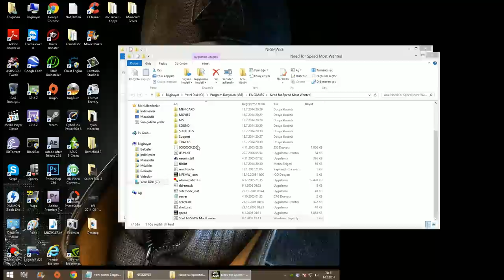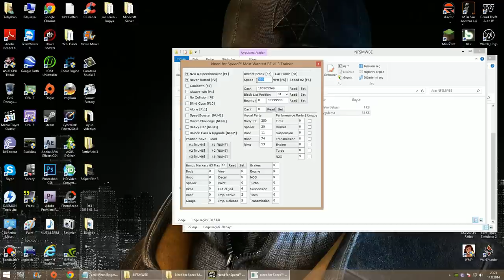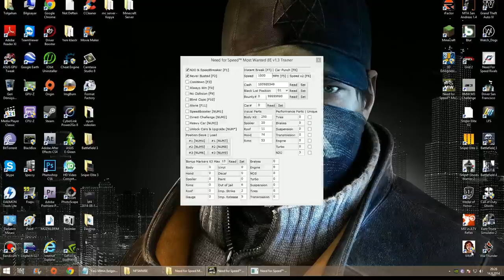NFS Most Wanted (2005)-NFSMWBE Hilesi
Not:İndirdiğiniz dosyanın içinde hilenin özellikleri mevcuttur.

Not2: 4.5.7.8. ve 9. hilelerin ne işe yaradıklarını bulamadım. Belkide benim bilgisayarımda çalışmıyor. Siz deneyebilirsiniz
belki sizde çalışır.

Not3: Hileyi ben yapmadım. Sadece hileyi tanıtım amaçlı ve ihtiyacı olanlar için çektim. Umarım beğenirsiniz. :)

Not 4: num 4 5 6 istediğin yere save alır soldaki num 7 8 9 ise aldığınız save i yükler örnek save yi num 4 e aldın num 7 ile load yapabilirsiniz.

save         |          load
num 4               num 7

num 5               num 8

num 6               num 9